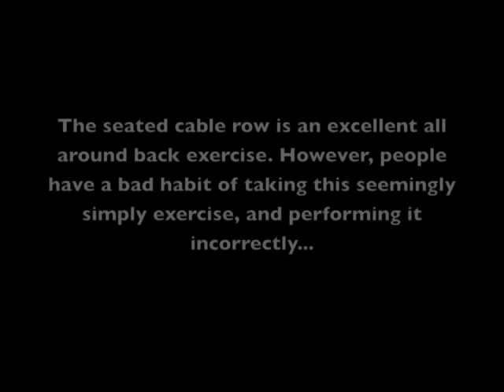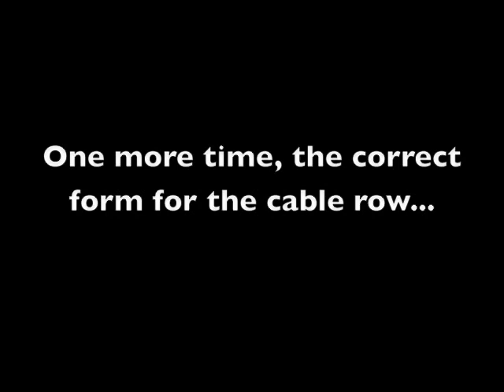The Proper Seated Cable Row!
The do's and don'ts of the seated cable row: why do so many get it wrong?!